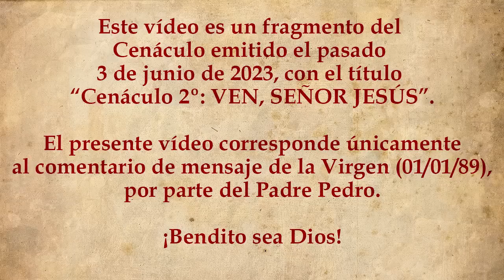🙏Comentario 2º del P. Pedro: "VEN, SEÑOR JESÚS" - Libro Azul del P. Gobbi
📙(DENZINGER) El Magisterio de la Iglesia:

📗"El Quinto Reino", Mauricio Ozaeta: